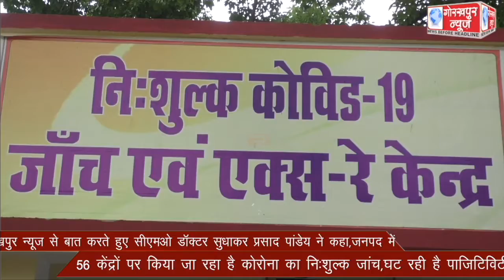गोरखपुर न्यूज से बात करते हुए सीएमओ ने कहा,जनपद में 56 केंद्रों पर किया जा रहा है कोरोना का निःशुल्क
गोरखपुर न्यूज से बात करते हुए सीएमओ ने कहा,जनपद में 56 केंद्रों पर किया जा रहा है कोरोना का निःशुल्क जांच,घट रही है पाजिटिविटी रेट